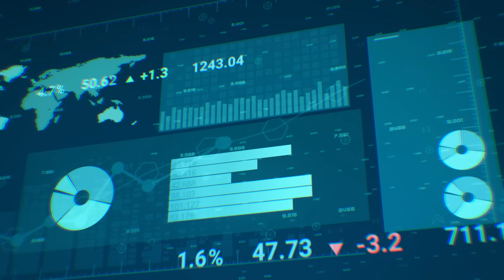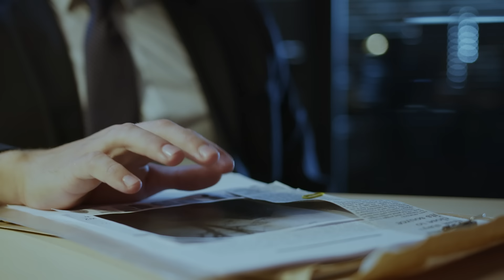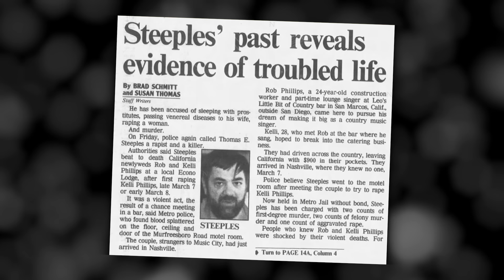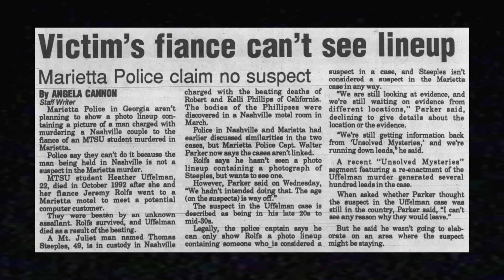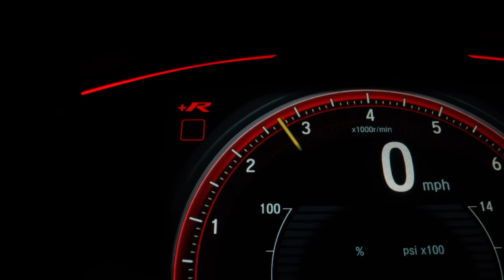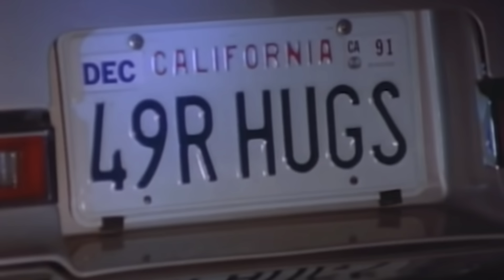Unsolved Mysteries that will Make You Question Mankind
Timestamps:
0:00 - Intro
1:38 - Case 1 | Tom Johnson
13:58 - Case 2 | The Watcher